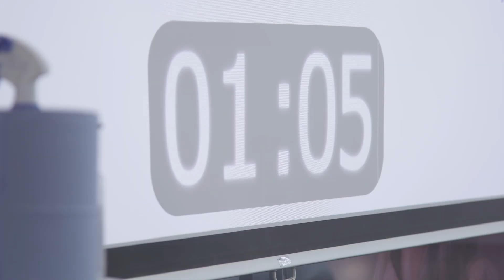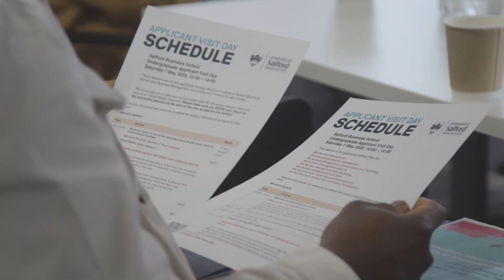Come along to our Applicant Visit Day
Joining an Applicant Visit Day gives you the chance to meet your future tutors, talk with current students and find out more about the course you could study at Salford Business School. (PS it’s also quite fun!)